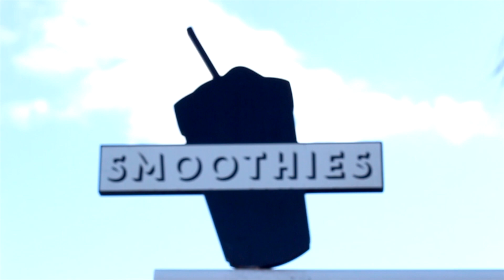El Potro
EL POTRO BOLSOS PRIMAVERA VERANO 2018